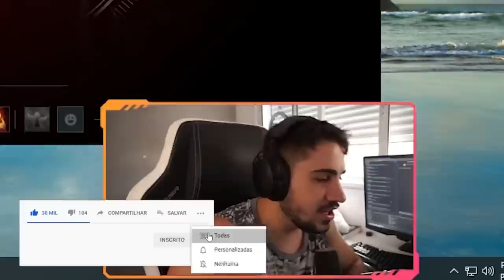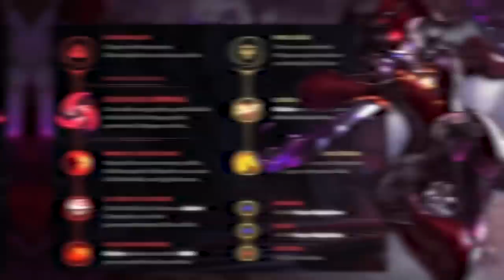FUI EM BUSCA DO NOVO MF GARCIA!